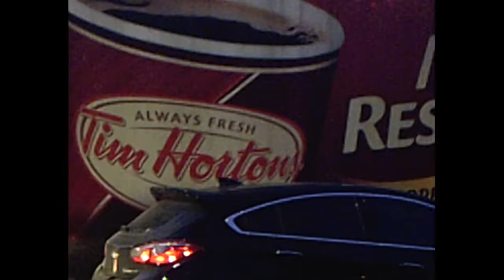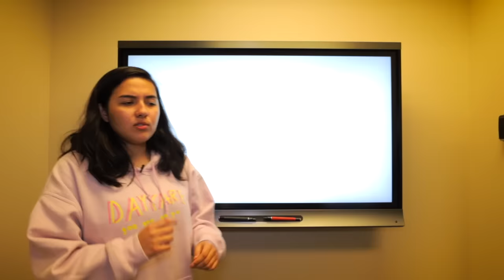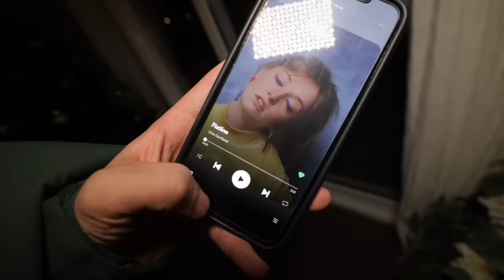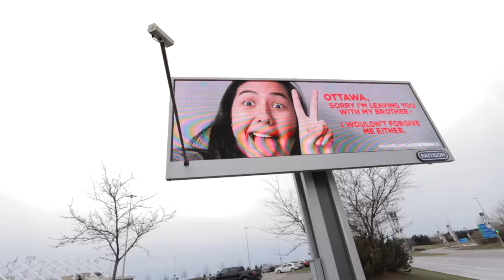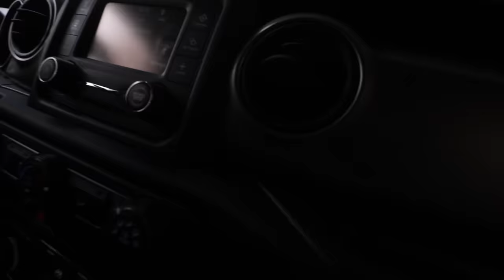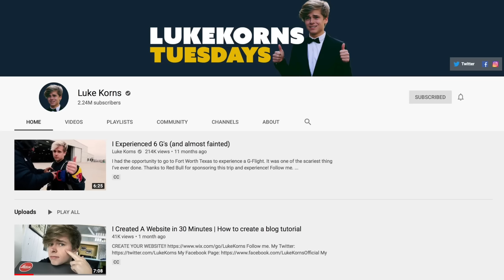Moving Out of My Hometown (Elle Mills Style)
The Fam